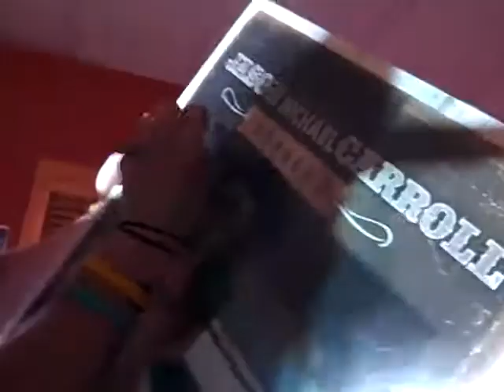Living Our Love Song - Jason Michael Carroll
Doughboyz Pizza Pub Ashville, OH November 4th